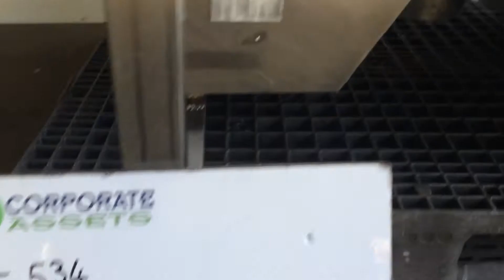Russell Finex vibratory sieve 17500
Russell finex
Model: 17500
Serial: J283
Stainless vibratory sieve mounted on stainless frame,
Diameter 500mm.